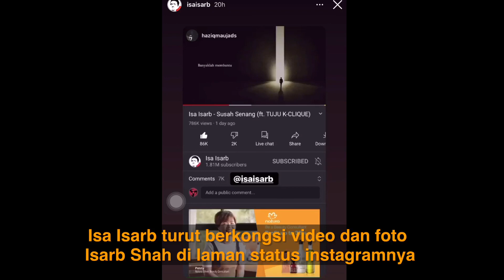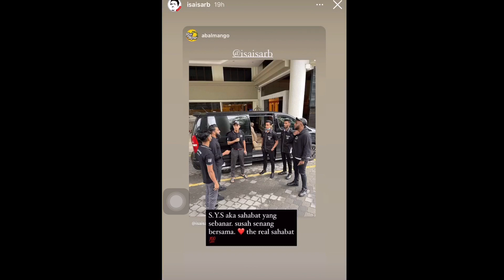ISARB SHAH DIBEBASKAN??